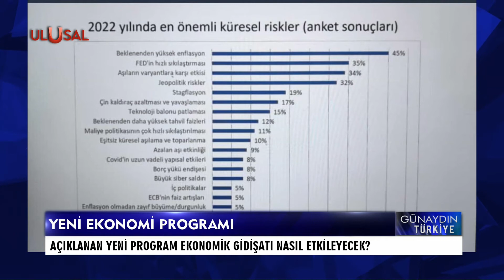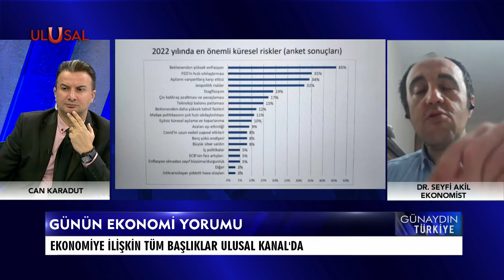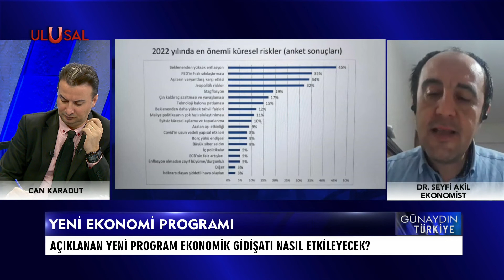Ekonomist Dr. Seyfi Akil değerlendirdi: Ortodoks ve heteredoks politikalar nedir?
Ekonomist Dr. Seyfi Akil değerlendirdi:

• Ortodoks ve heteredoks politikalar nedir?